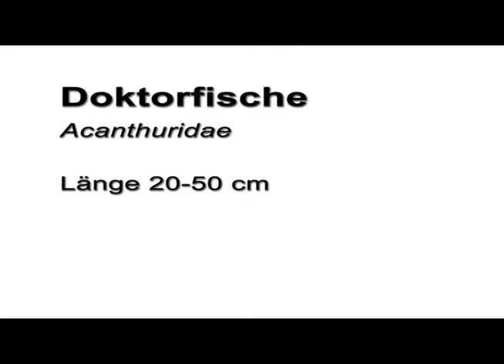Video portrait of coral reef fish family Acanthuridae (Doktorfische)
A species of Acanthuridae observed in a public aquarium; features of the familiy shown in a schematic drawing